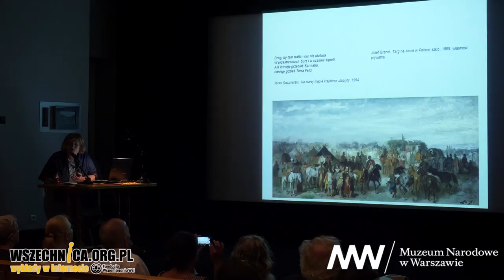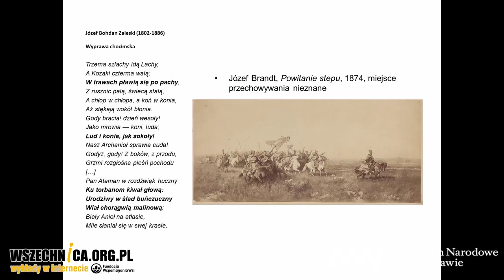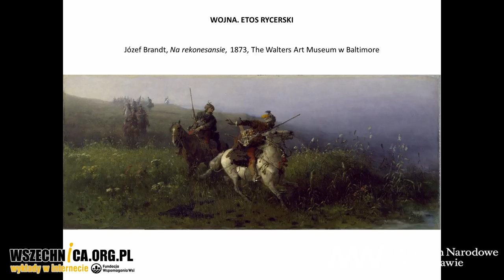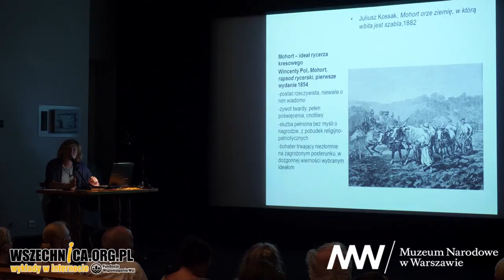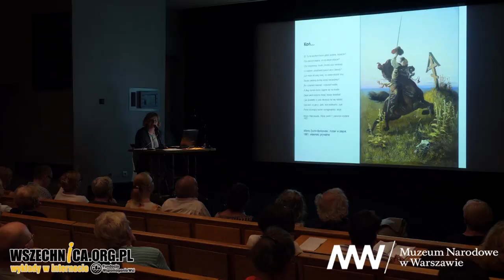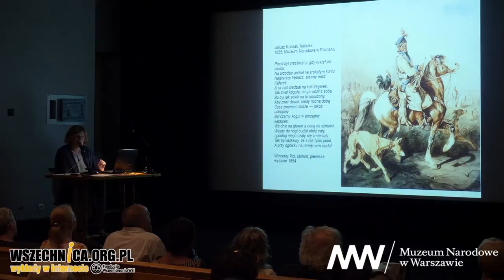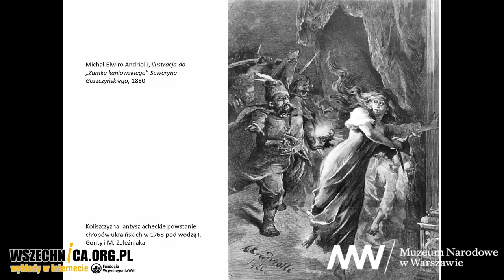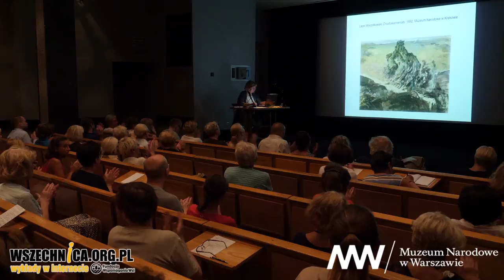Legenda Kresów w literaturze i malarstwie polskim XIX wieku / Urszula Król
Wykład Urszuli Król towarzyszący wystawie „Józef Brandt 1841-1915” w Muzeum Narodowym w Warszawie

Nagranie wykładu historyczki sztuki Urszuli Król. Prelegentka przedstawia obraz Kresów Rzeczpospolitej w polskim malarstwie i literaturze XIX wieku.

Kresy inspirowały polskich malarzy, poetów i pisarzy w XIX wieku. Ich dzieła przestawiają mieszkańców stepów - ludzi wolnych i odważnych, żyjących w symbiozie z naturą. Sceny walk, miłości i codziennego życia odzwierciedlają nostalgię artystów za wyidealizowanym obrazem przedrozbiorowej Rzeczpospolitej. Przywołała je historyczka sztuki Urszula Król podczas wykładu towarzyszącego wystawie "Józef Brandt 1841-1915" w Muzeum Narodowym w Warszawie.

Prelegentka zaprezentowała mozaikę prac malarskich, poematów i powieści składający się na artystyczny wizerunek rubieży Rzeczpospolitej w XVII w. Urszula Król przywołała tworzące legendę Kresów obrazy i dzieła literatury twórców takich jak Józef Brandt, Juliusz Kossak, Wincenty Pol, Józef Bohdan Zaleski, Józef Apolinary Rolle, Antoni Maria Malczewski, Seweryn Goszczyński, Juliusz Słowacki czy Henryk Sienkiewicz. Historyczka sztuki wskazała, gdzie w pracach malarzy widoczne są inspiracje literackie.